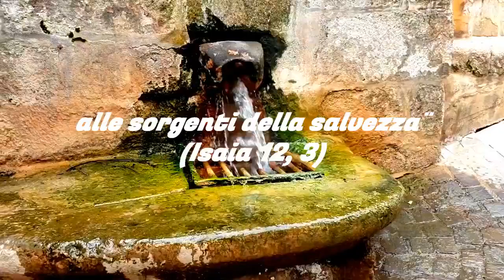Attingerete con gioia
Auguri di Pasqua da parte della Priora e della comunità del governo generale, insieme a cinque sorelle d'Africa che in questi giorni si preparano al loro impegno definitvo.
Un tuffo nei luoghi significativi per il nostro carisma!